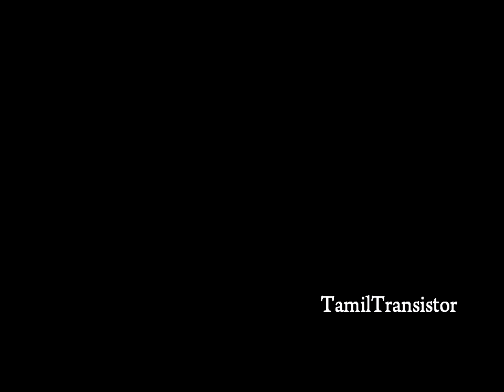How to do Coin Vanish Magic (TAMIL)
coin vanish magic trick | Many magic tricks involve making a coin disappear. The wide variety of coin vanishing tricks can range from amateur to expert in difficulty. Three easy to perform coin vanishing tricks include the glass trick, the snapping trick, and the rubbing trick. These tricks are simple but effective, and can easily fool your friends and family. They'll be left stunned, with no idea how you performed these simple disappearing acts.